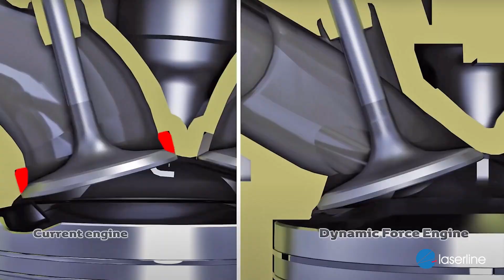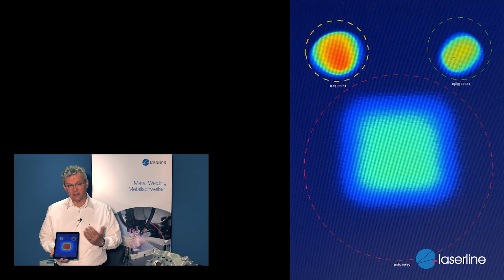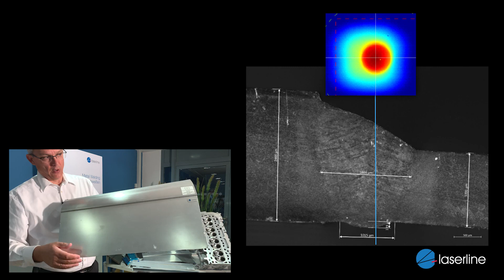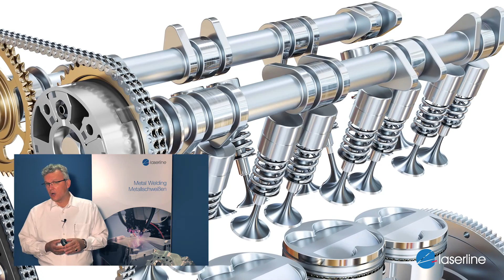Automotive Industry - Diode Laser Applications EN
A central application field for diode lasers in car body construction is joining.

The highest requirements for the optical appeal of the seam are on the outer skin. Typical applications are the laser welding of aluminum or laser brazing of galvanized sheets in tailgates as well as the roof / sidewall connection. In these applications, Laserline is also leading in the process development, and offers tailored multi-spot modules for optimizing the respective process.

In the structures, doors, door cutouts, as well as in A-, B- and C-pillars, diode lasers are used for laser beam welding. For remote welding , diode lasers with a beam converter are used.

As to tailored-blanks welding, sheets with different material thicknesses are joined, and thus tailored blanks for the metal-forming pressing of car body components are created.

Furthermore, diode lasers are used in the drive train for the welding of gearwheels for hardening cam and crankshafts, as well as for hardening and coating of pressing tools.

In this video Sales Director Markus Rütering shows latest applications examples from our customers.

0:00 Introduction
0:29 Automotive Industry
4:00 Spot in Spot
5:04 Camshaft
6:17 Polymer Welding
7:08 Seat Rail Welding
7:58 Tailored Blank